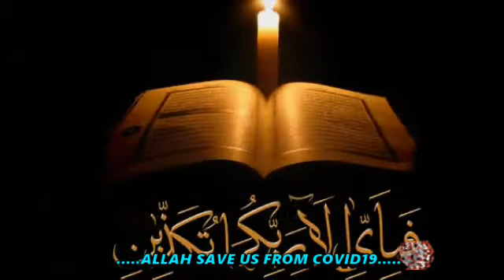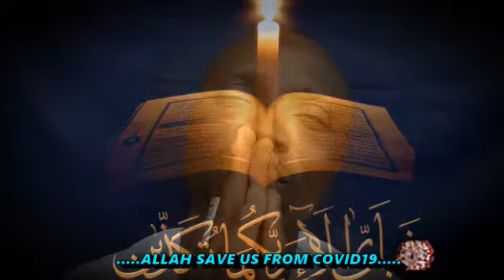Repentance (covid 19) by jejeniworld & Babankaola aperire